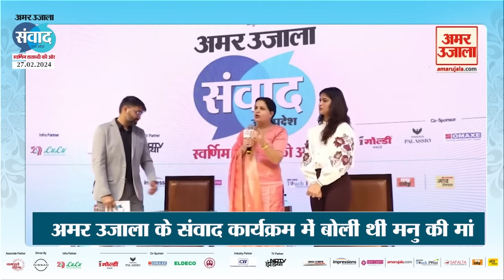Paris Olympic 2024:निजी जिंदगी में भी चैंपियन हैं Manu Bhaker, मां Sumedha ने कही थी ये बात|Shooting